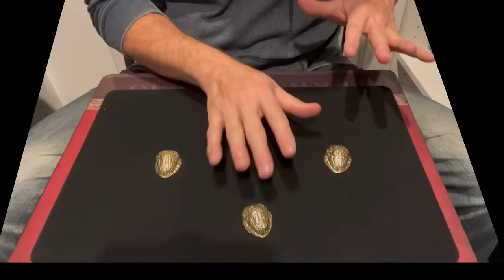The Shell Game (Magic Trick Explained)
You’ve seen the three card Monte trick where you have to follow the queen. It’s never where you think it is though because the card handler is a master at sleight of hand.  This is the three shell game, which works in a similar way.  Learn the secret move that makes it possible to fool them every time.

You can purchase shells and a pea on Amazon at this link:
Gold Shells
Standard Shells